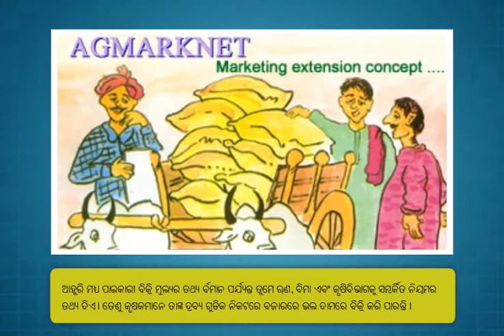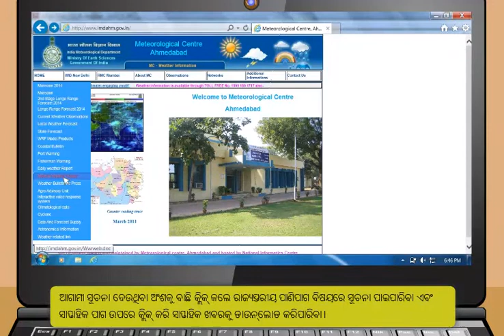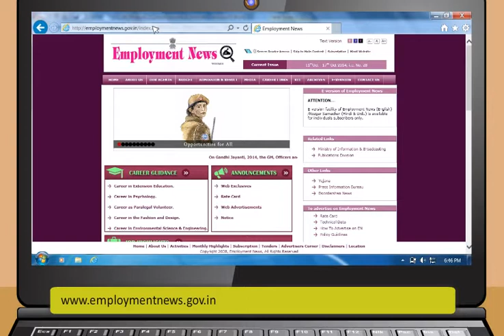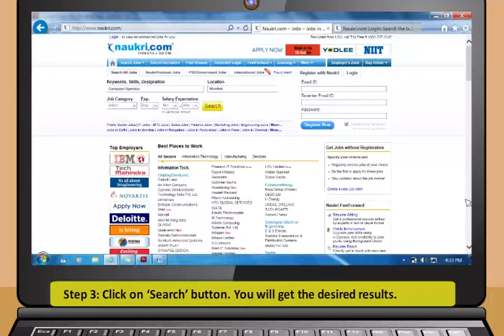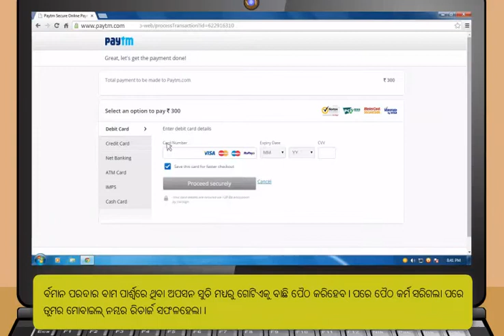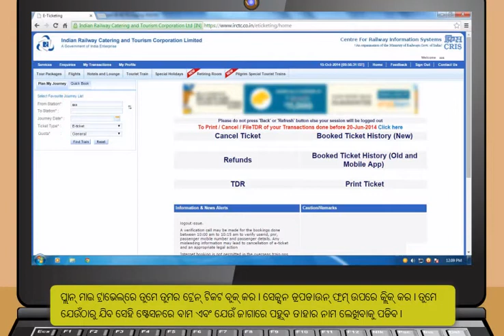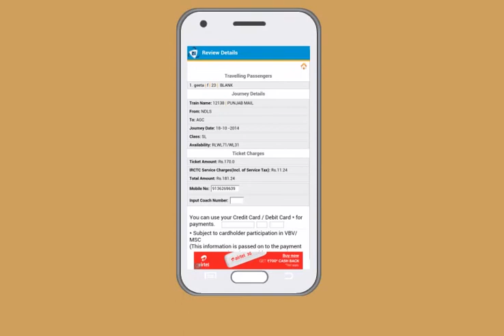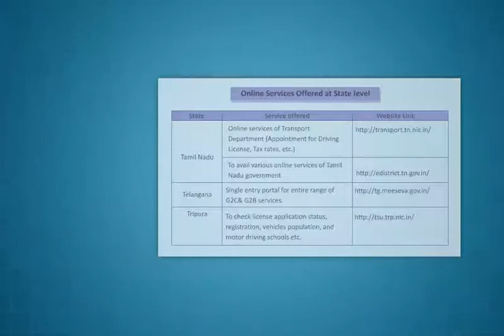Module-5_Applications of Internet(Oriya)